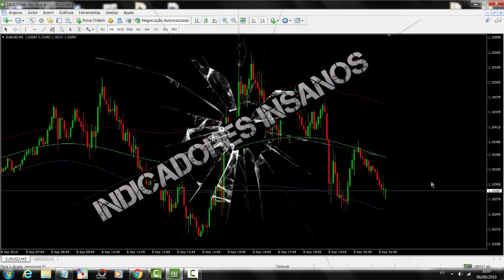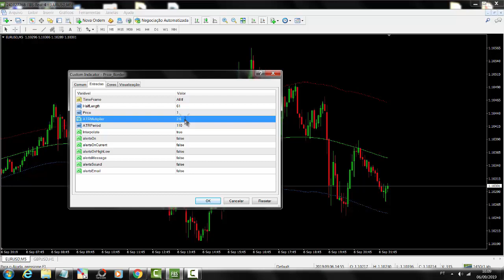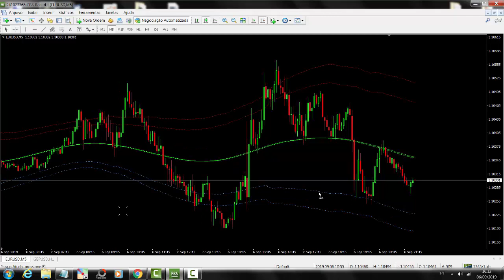OPÇÕES BINÁRIAS - INDICADORES INSANOS - PARTE 4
Bem Vindooooooooooo a Série INDICADORES INSANOS!
Quarto vídeo de vários que serão postados em breve!

APRENDA AGORA CURSO DAS MELHORES ESTRATÉGIAS DE BINÁRIAS QUE USO A MAIS DE 2 ANOS:

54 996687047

SUCESSO E BONS TRADERS!!!